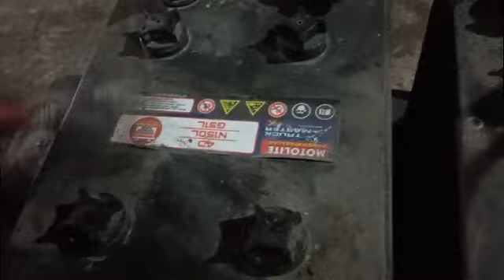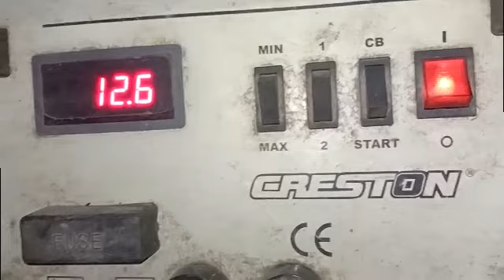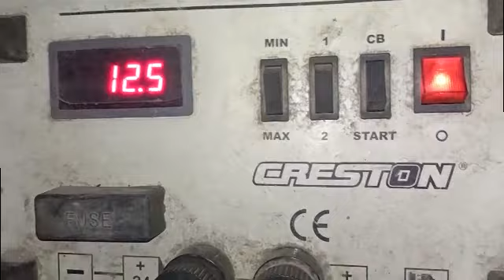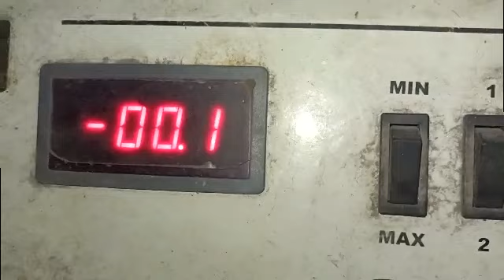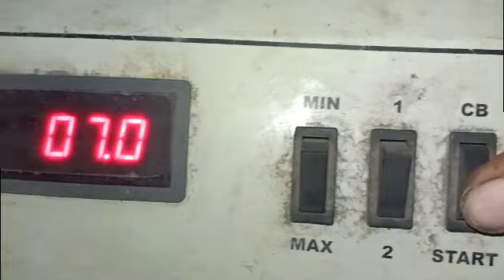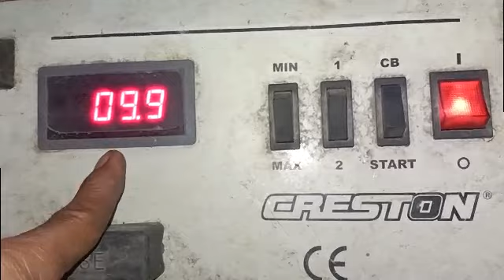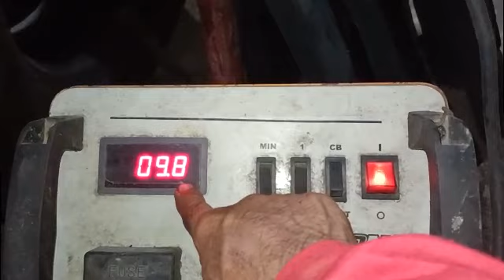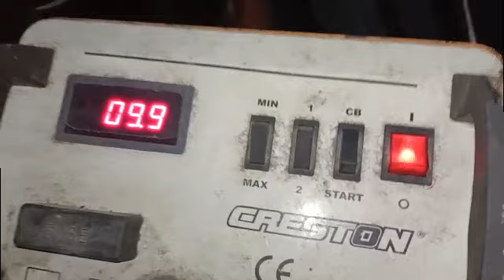CORRECT SETTING OF BATTERY CHARGER AND BATTERY INSPECTION.